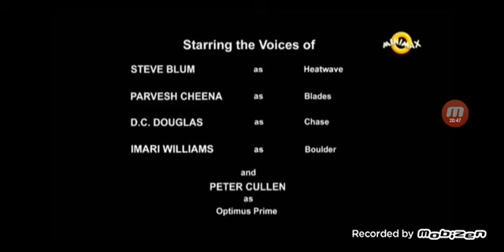Transformatori Salvatorii Sezonul 5 Episodul 16 ce ie dedesubt partea a II-a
Transformatori Salvatorii în română la minimax